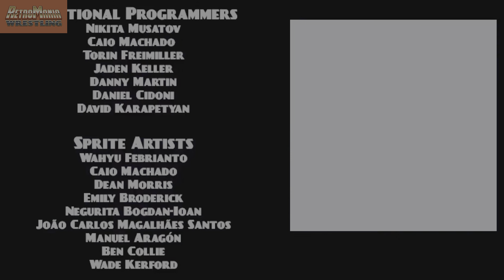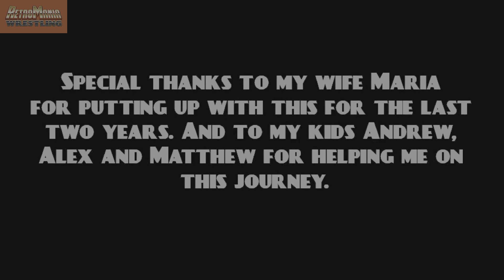RetroMania Wrestling 16 Man Retro Rumble NWA World Championship